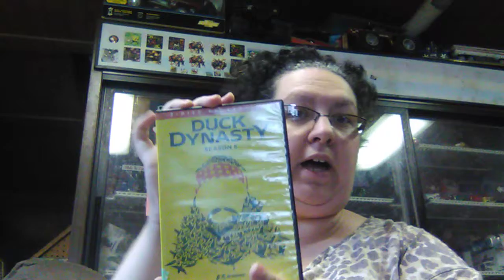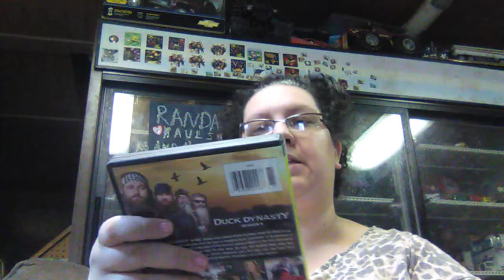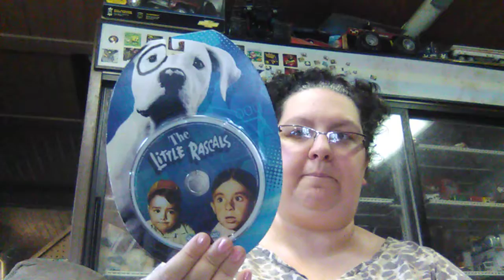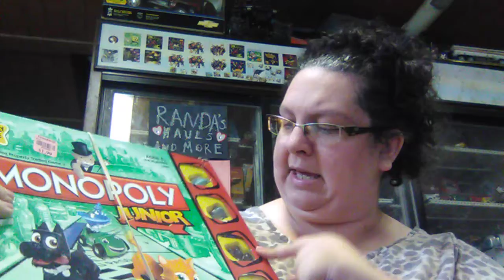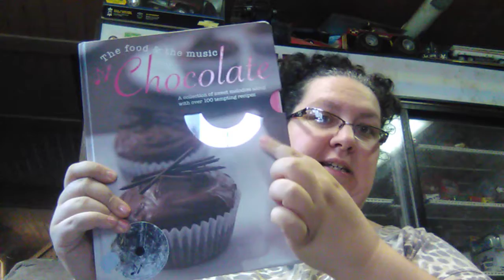goodwill Goodwill haul 😁